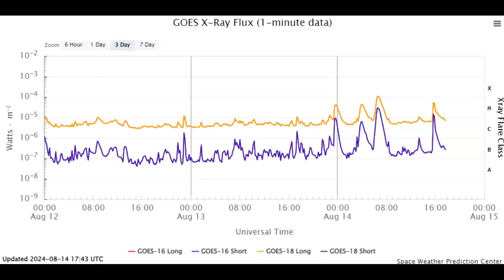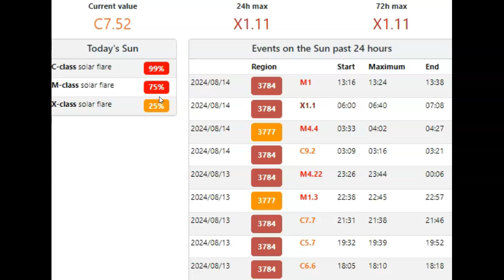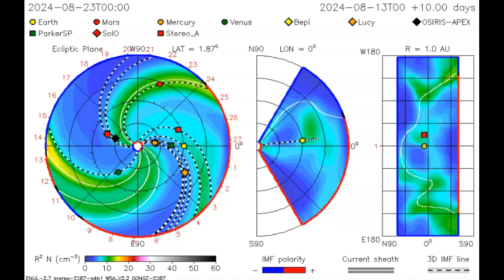X-Class Solar Flare And CME Inbound August 14th 2024!